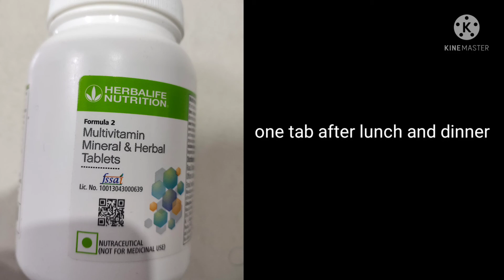How to use Herbalife products for beginners#Weight loss#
weight loss#inch loss#belly fat loss#lose weight with shake#30 days challenge#weight loss without exercise#how to slim#